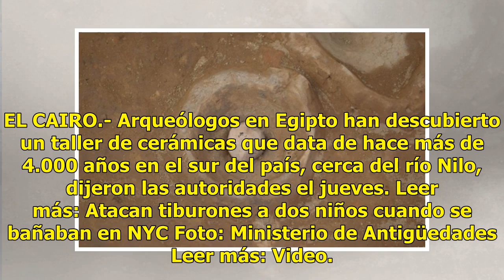Descubren taller de alfarería de 4 mil años en Egipto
EL CAIRO.- Arqueólogos en Egipto han descubierto un taller de cerámicas que data de hace más de 4.000 años en el sur del país, cerca del río Nilo, dijeron las autoridades el jueves. Leer más: Atacan tiburones a dos niños cuando se bañaban en NYC Foto: Ministerio de Antigüedades Leer más: Video. Águi...